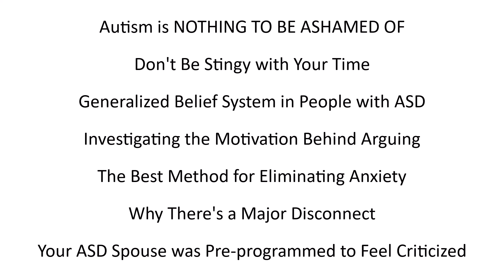Shame, Faulty Beliefs, Motivation to Argue, Anxiety, and Being Pre-programmed to Feel Criticized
--- Topics discussed in this video:
• Autism is NOTHING TO BE ASHAMED OF
• Don't Be Stingy with Your Time
• Generalized Belief System in People with ASD
• Investigating the Motivation Behind Arguing
• The Best Method for Eliminating Anxiety
• Why There's a Major Disconnect
• Your ASD Spouse was Pre-programmed to Feel Criticized